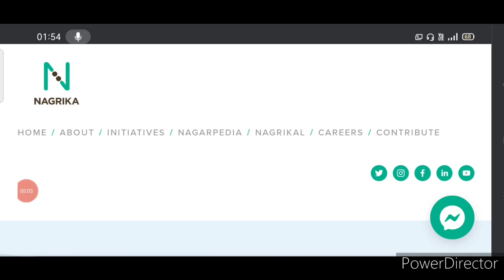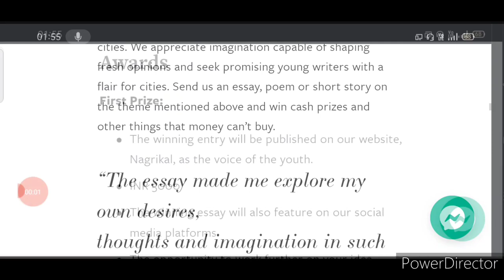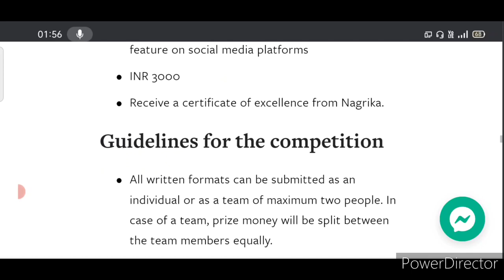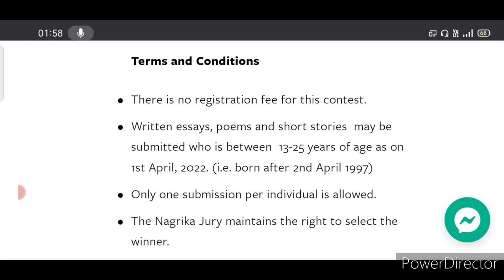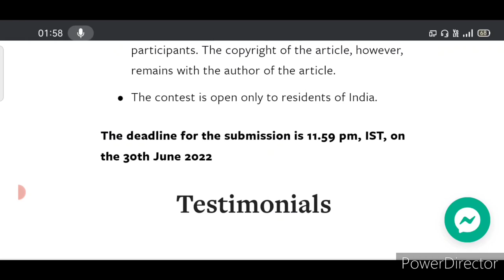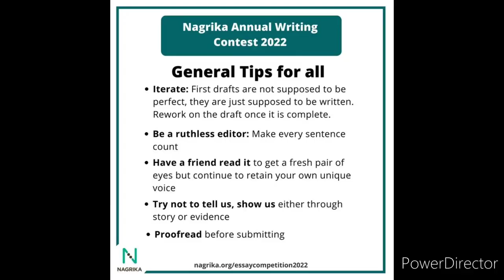Free, Great Awards Worth 1 Lakh🥰Online Competition 2022 Mega Event💟Free Entry🏆🥇Win Attractive Prizes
Topic of this Competition:
How differently would your city function if it were to be run by youth?

3 Best A4 size Drawing books set in affordable amount